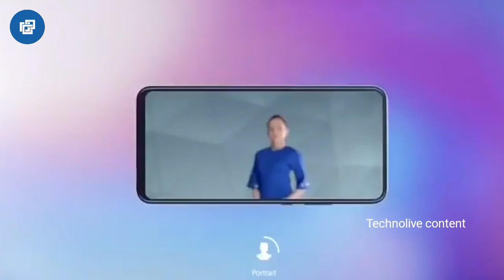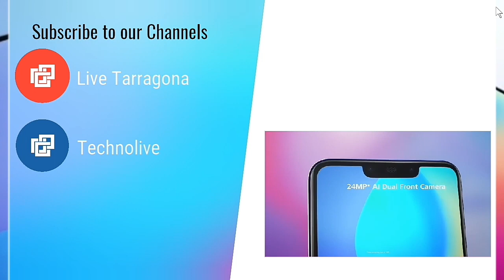Official Huawei Nova 3 | Nova 3i FULL Trailer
At the moment, the Huawei Nova 3 seems to be an exclusive terminal of the Chinese market, and it is unknown if the brand intends to make it a global model, although in that case it would compete on a one to one basis with the Honor 10 - although it does not seem that worry a lot to the company given his background. Neither has confirmed the price of the terminal, but if we stick to the previous models of the Nova series, it is not unreasonable to think that this third edition could be close to 400 euros to change.